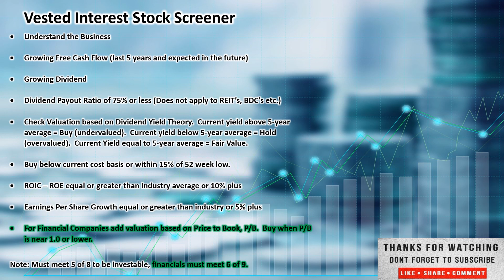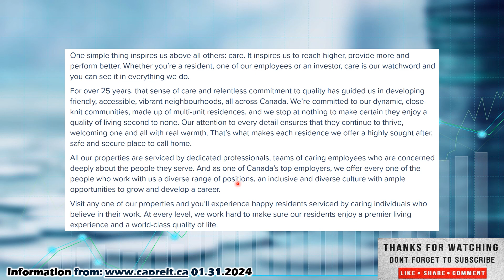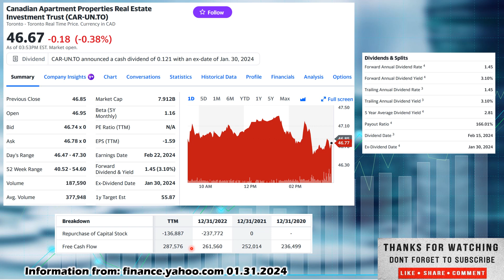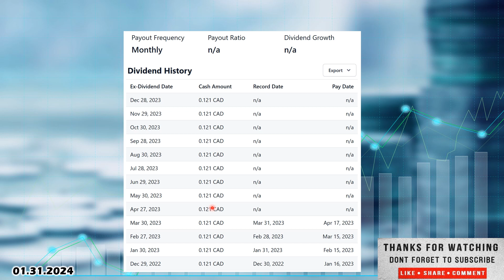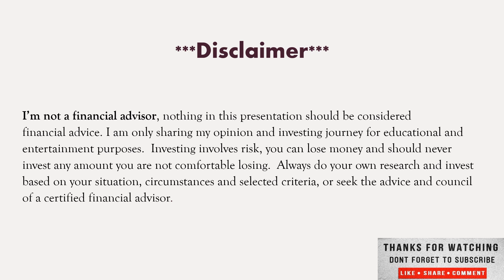Canadian Apartment Properties REIT Stock pick of the day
Welcome everyone to Vested Interest. This is Shane in today's video we will cover The Stock Pick of the day Canadian Apartment Properties Real Estate Investment Trust ticker CAR-UN.TO.  With the recent pullback, it may be a great time to pick up stocks on sale, increase that dividend yield and future returns. My best advice in good times or bad is to have a diversified portfolio, investing in good growing companies, that pay dividends, with positive cash flow to cover the dividend. Companies with high earnings yield, a high rate of return on capital and don't overpay for them. Don't chase hype stocks and look to get rich overnight, this is a long-term investment strategy, to invest in any market or economic conditions. Long-term investing not day trading. I have nothing to sell, no Patrion, no courses you can see everything I'm looking at on my watch list, buying, selling and how my dividend portfolio is doing on this channel.